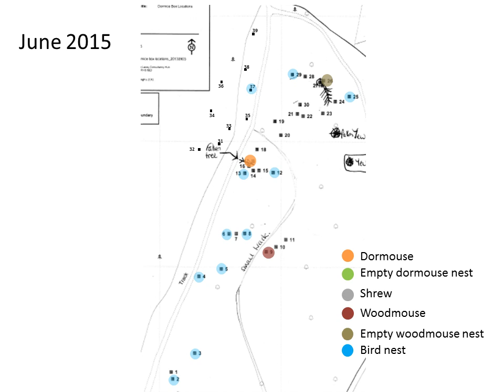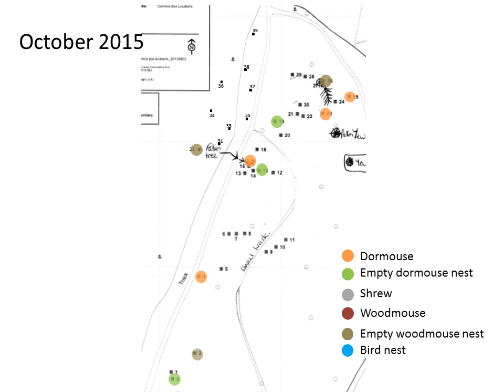Dormouse box occupation 2015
This shows who was occupying which dormouse boxes over the course of 2015